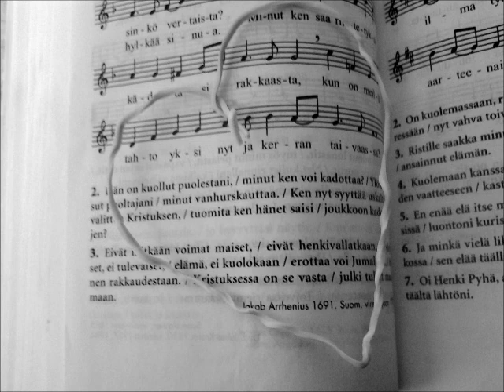Virsi 362 Oi Herra ilo suuri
Oi Herra, ilo suuri,
kun kuulet huutoni,
puoleeni käännyt juuri
mun rukoillessani.

2.
Suo Henkes Pyhä mulle,
oi Herra armoinen,
kun uhrin tuoda sulle
tahtoisin rukoillen.

3.
Jo kuolon paulat saivat
sieluni vangikseen
ja helvetinkin vaivat
saarsivat kauhuineen.

4.
Vaan ahdistuksissani
kun huusin Herraani,
hän muisti sieluani
ja riensi avuksi.

5.
Näin Herra vaivaiselle
on aivan laupias,
sielulle murheiselle
on aina armias.

6.
Hän hetkessä voi päästää
jo meidät tuskasta,
hän haavoittaa ja säästää
armossaan suuressa.

7.
Sen tiedän itsestäni:
hän muisti minutkin,
kun yksin hädässäni
vaivaani valitin.

8.
Hän säästi kuolemasta
pelkäävän sieluni,
jalkani lankeemasta,
itkulta silmäni.

9.
Oi, kuinka maksaa voisin
armosi milloinkaan?
Jo oppivani soisin
sinua seuraamaan.

10.
Mä otan kädestäsi
myös kalkin katkeran
ja pyhää nimeäsi
riemuiten julistan.

11.
Sinulle, Jumalani,
nyt tahdon elää vain,
kun pääsin kahleistani
ja armon Hengen sain.

12.
Siis tahdon tiellä Herran
vaeltaa matkani
ja tieni päässä kerran
saan nähdä kasvosi.

laulu Jaakko Löytty
Jyväskylän körttiopiskelijoiden kuoro
sävel virrestä 349
"Uusia siionin virsiä seuraveisuun tapaan"